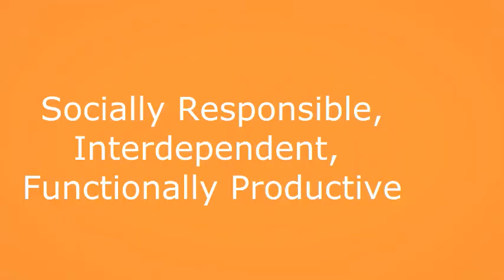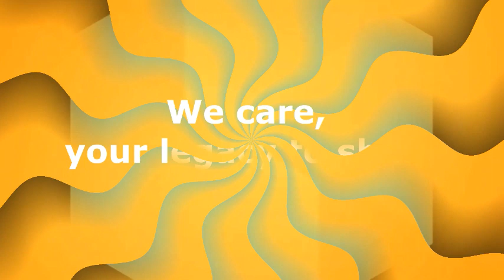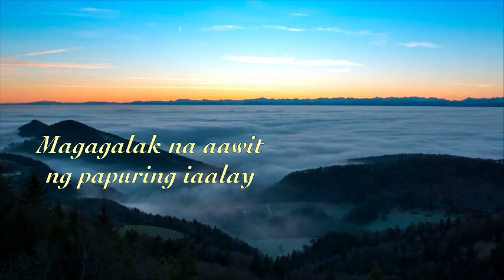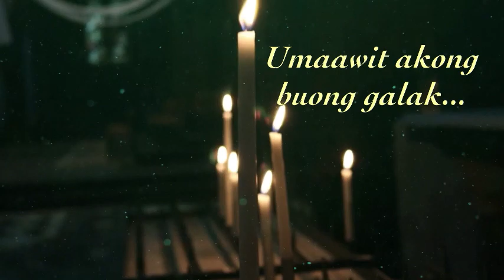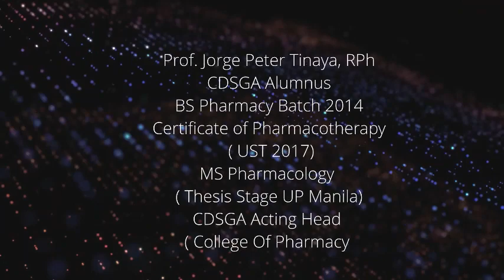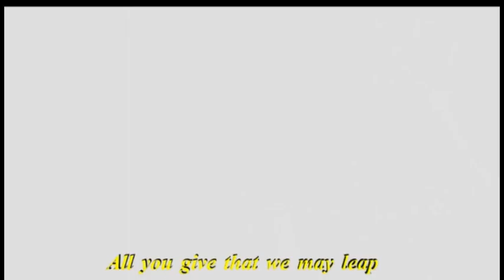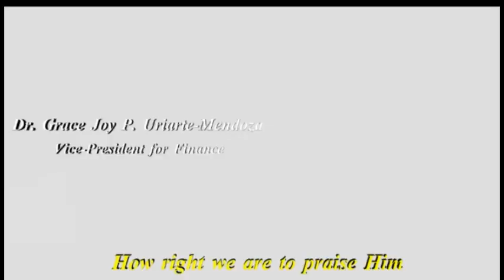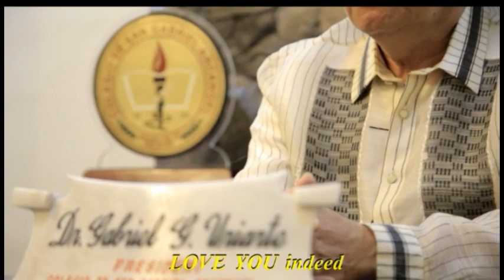CDSGA COLLEGE FRC SEPTEMBER 26, 2021